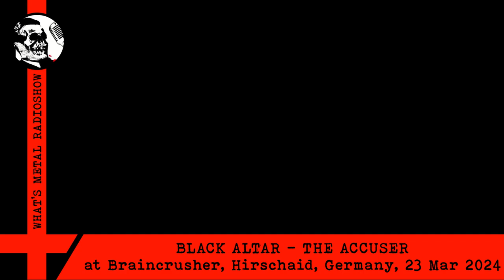Live BLACK ALTAR (The accuser) 2024 - Braincrusher, Hirschaid, Germany, 23 Mar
Live BLACK ALTAR (The accuser) 2024 - Braincrusher, Hirschaid, Germany, 22 Mar
Recorded using a death fanatic mobile phone.